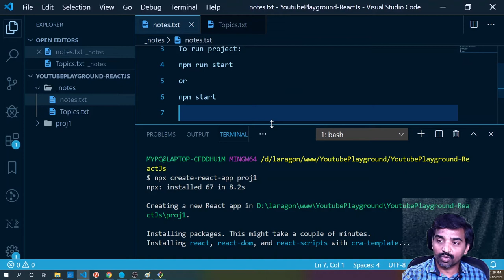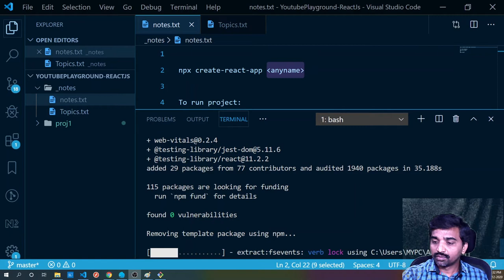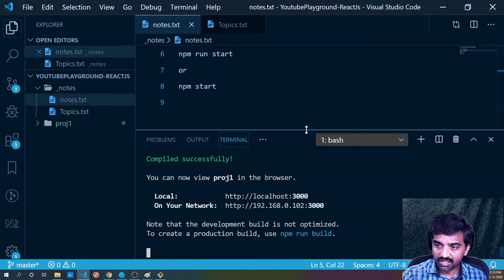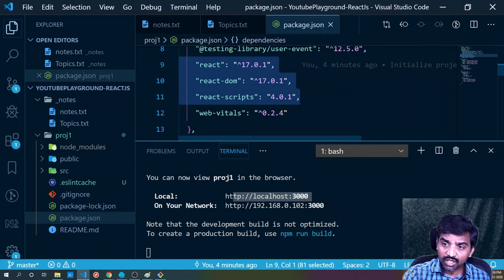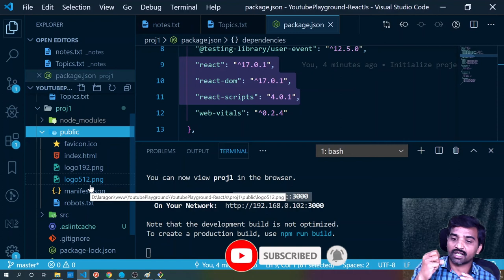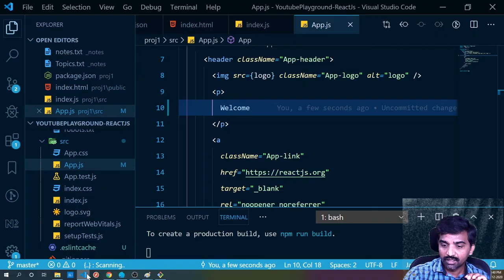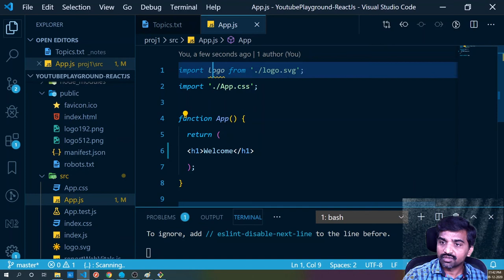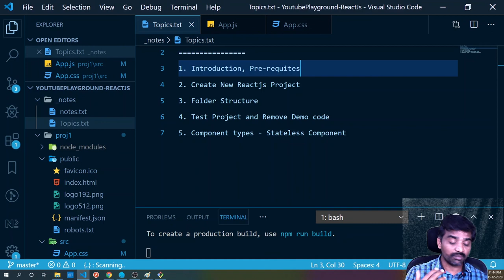REACTJS TUTORIALS IN TELUGU - PROJECT INTRO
Reactjs Tutorial
Reactjs
Reactjs tutorial provides basic and advanced concepts of Reactjs. Our Reactjs Tutorial is designed for beginners and professionals both.